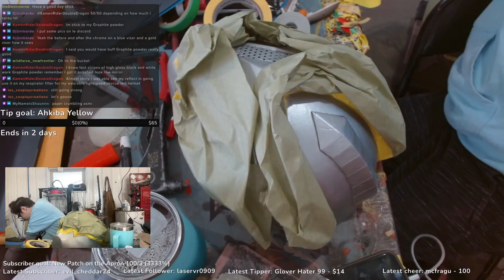Come Enjoy This Beautiful Sunday with Me and Helmets! 4-28-24